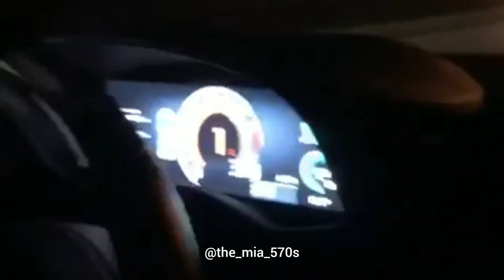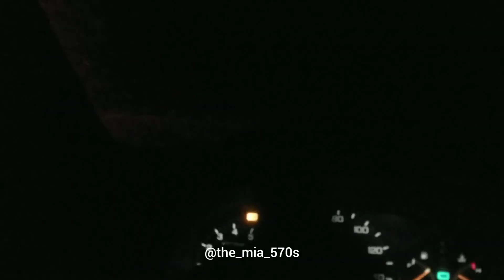McLaren 570S vs Hellcat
Hellcat has pulley and tune. McLaren has downpipes and 93 tune